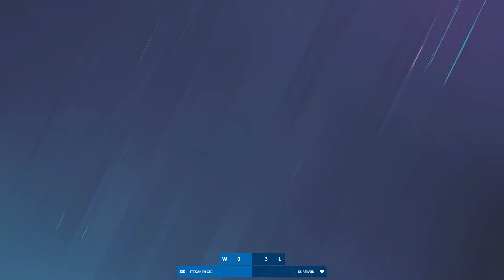Bad Aim | Rainbow Six Siege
0:00 Ban Phase
1:36 Round 1
6:27 Round 2
9:16 Round 3
13:17 Round 4
16:17 Round 5
19:59 Round 6